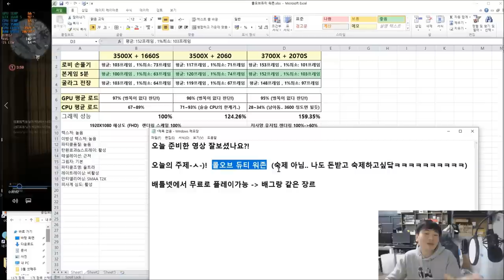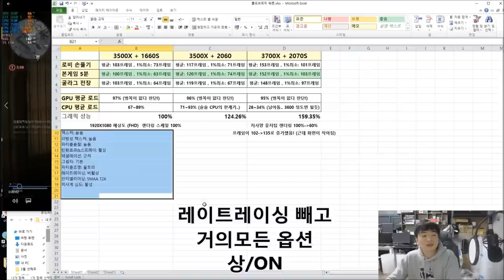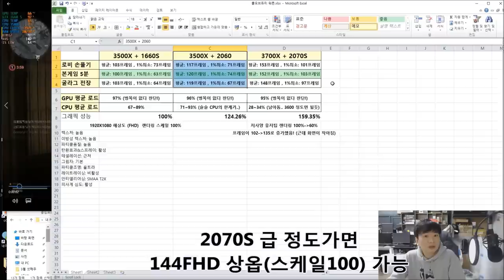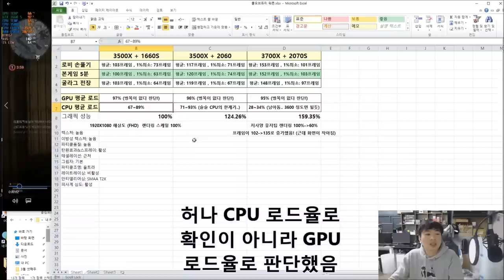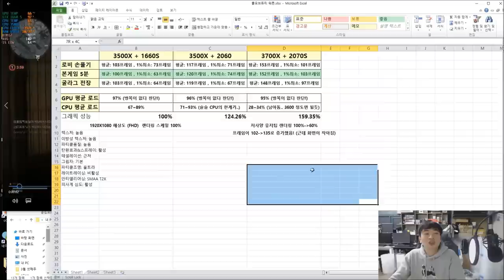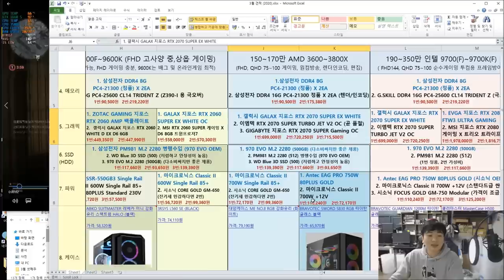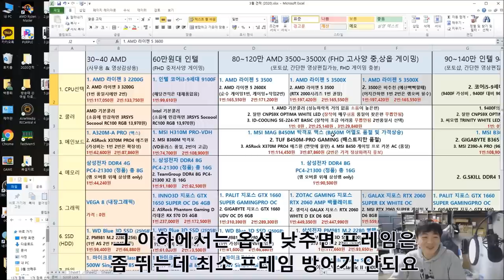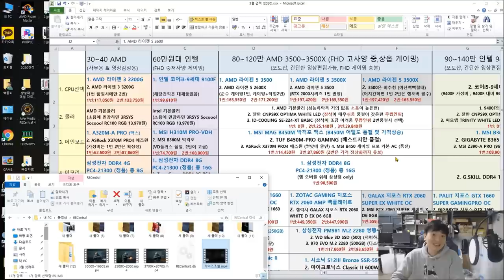공짜 배그? 콜오브 듀티 워존 3가지 사양으로 즐겨보다 ( 워존 권장사양 ) 1660S , 2060 , 2070S - Call of Duty : Warzone -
배틀넷 에서 서비스 중인 생존게임 " 콜 오브 듀티 워존 "

배그와 흡사한 게임 높은 퀄리티와 무료라는 장점으로 많은분들이

권장 사양을 문의 주셨는데

3500X + 1660 슈퍼
3500X + 2060
3700X + 2070 슈퍼  3가지 사양으로 직접 영상을 찍어보았습니다

60초 연습게임 , 본 게임 , 굴라그 까지 디테일하게 구분!

-ㅅ-) 여러분 공짜에요 공짜 즐겜하셔요!!